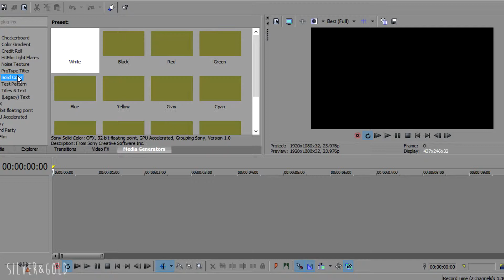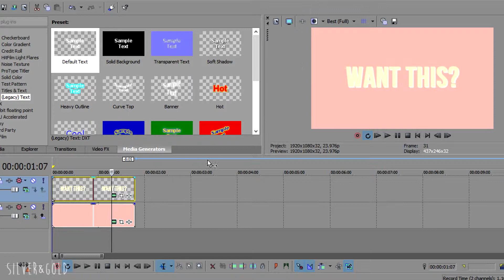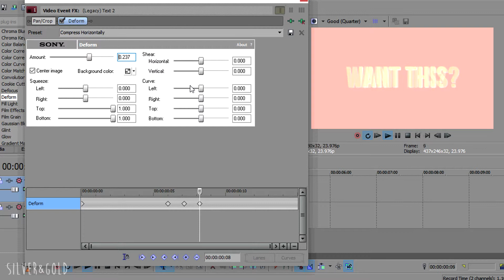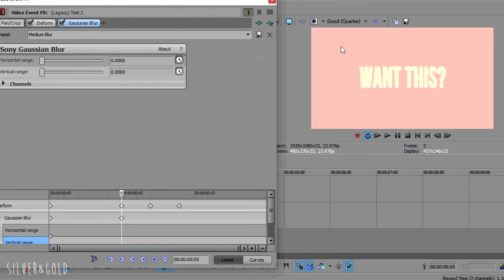[Sony vegas Text Tutorial]- Zoom, Spin, bounce. IDK.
I know the start is a little fast, but if you want to see it slowed down then just change the video speed, sorry for that.

P.s - The video has my old channel name on it because I made it a while ago.